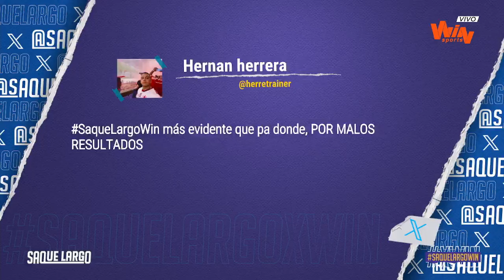¿No debía llegar Lucas y Farías a América? ¡Lizzy Cardona opinó en Saque Largo!